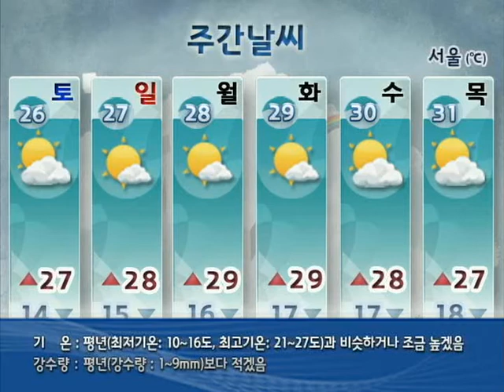[주간날씨 5월 24일 06시 발표]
▶대체로 맑은 봄 날씨.
▶ 평년보다 조금 높은 기온.